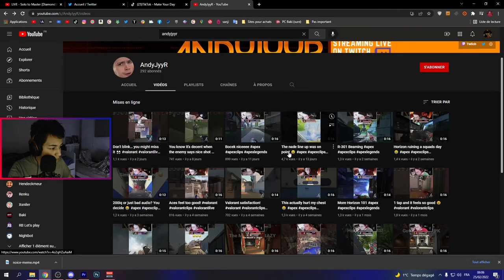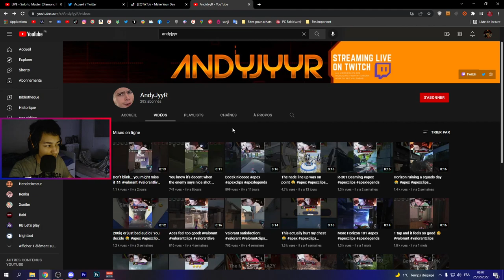JE TESTE APEX LEGENDS A LA MANETTE ! 🎮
Salut tout le monde c'est Rafox ! Je vous propose cette vidéo pendant laquelle je teste Apex Legends à la manette  en espérant qu'elle vous plaira. Passez un bon moment

La chaîne de celui qui a fait les 15 000 : @AndyJyyR

Ma carte graphique (temporaire) : GTX 1050Ti

Mon micro : Bird UM1

Chapitres :
00:00 Intro
00:09 Game 1
02:21 Game 2
11:38 Je regarde la chaîne du mate